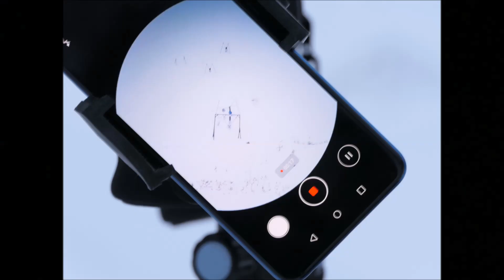Winter shooting and testing a new spotting scope, Vortex Viper HD 15-45X65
Received a  spotting scope to a test from.
Finnish Vortex importer.
Rifle.
Tikka T3X CTR action.
Krieger SS barrel in 6.5 creedmoor.
Ensio Firearms tuned.
KRG Whiskey chassis, with a closed forend.
Ceramet M05 custom cerakoted.
Audere Adversus mount.
Zero Compromise Optic 5-27X56
MKmachining pro kit.
Jaki Titanium Super suppressor.
ColeTac Metal Phyton cover & shooting mat.
Atlas CAL bipod.
Lapua brass & 123gr Scenar.
Vihtavuori N150 powder.
Varusteleka TST L5 thermal suit.
Sordin hearing protectors.
ESS eye safety